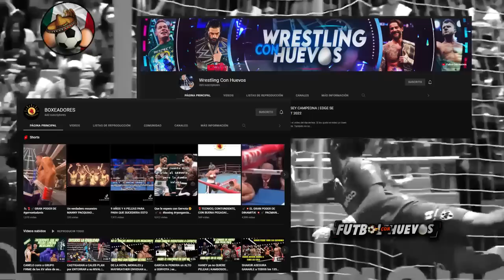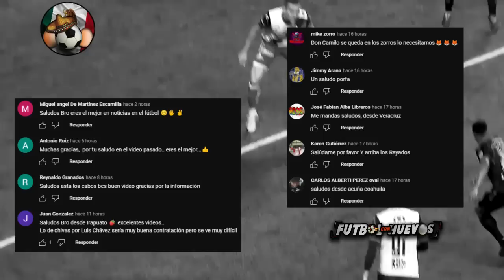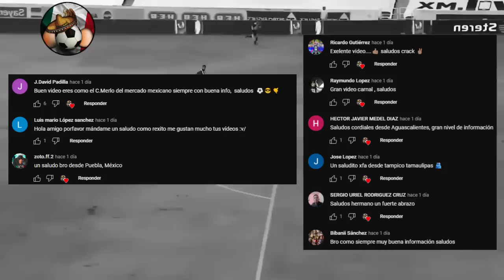¡CAEN más FICHAJES! ¡AME y RAYADOS PELEAN por CHAVEZ! ¡GUZMAN es CHIVA! ¡VAN a DESARMAR al PACHUCA!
¡CRUZ AZUL VA A FICHAR A DORIA!

2022
torneo
siguiente torneo
Rumores de Atlas 2023
Fichajes américa
Fichajes pachuca
Refuerzos de pachuca 2023
Fichajes puebla

Claro Sports
Ver en vivo TOLUCA VS pachuca
Pachuca vs Toluca en vivo | Liga MX | Final (Vuelta)
Pachuca vs Toluca en vivo 🔴 FINAL LIGA MX ONLINE DONDE VER Y A QUE HORA CANAL TV
toluca vs pachuca en vivo,toluca vs pachuca en vivo hoy,toluca vs pachuca,donde ver toluca vs pachuca en vivo,donde ver toluca vs pachuca
pachuca vs monterrey resumen completo
No te pierdas el resumen del partidazo en el que Nico Ibáñez marcó un triplete para acercar a
Claro sports
Pachuca vs Toluca | La polémica se hace presente en la final del Apertura 2022
TOLUCA VS PACHUCA FINAL DE IDA
PACHUCA VS TOLUCA FINAL LIGA MX
Resumen y goles | Toluca 1-5 Pachuca | Liga Mx AP2022 - Final IDA | TUDN
Pachuca pega primero con mega goleada y apagan el infierno ante los Diablos rojos del Toluca
Pachuca vs Toluca en vivo fox sports
Pachuca vs Toluca en vivo fox premium
Pachuca vs Toluca en vivo claro sports

América, Tigres, Rayados, Cruz Azul y Chivas ya saben el precio de Luis Chávez y Érick Sánchez
Tigres UANL pujaría con América y Cruz Azul por fichaje de Fernando Gorriarán
CD Guadalajara está interesado en Víctor Guzmán, defensa mexicano del Club Tijuana.
Jordi cortizo a tigres, pumas y chivas
OSCAR JIMENEZ AL NECAXA
CRUZ AZUL QUIERE MATHEUS DORIA
PEDRO AQUINO A TLAS
RUBEN SAMBUEZA A JUAREZ O MAZATLAN O TIJUANA
Edson Torres  A TIGRES
Marca Claro
FEDE VIÑAS A SANTOS
Julio César Domínguez (Cruz Azul),  A PUMAS
Pedro Aquino al santos
Angel Romero es baja de cruz azul
LUIS ABRAM ES BAJA DE CRUZ AZUL
RAMIRO CARERRA ES NUEVO JUGADOR DE CRUZ AZUL
CELADES NUEVO DT DE CHIVAS
LEO SUAREZ SE QUEDARIA EN SANTOS LAGUNA

Pachuca es Campeón del Futbol Mexicano 2022
Goles de Víctor Guzmán, Nicolás Ibañez, Gustavo Cabral y Raúl López